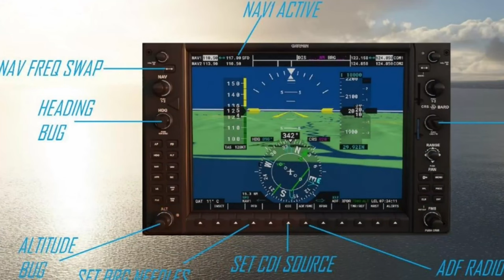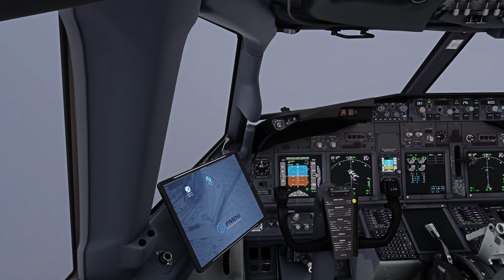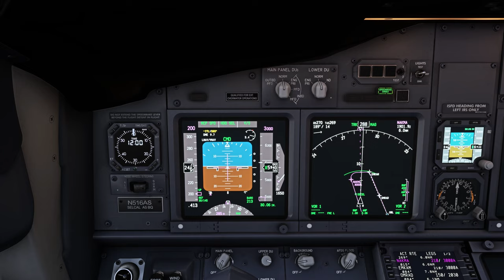Microsoft Flight Simulator in 2024 - INCREDIBLE! Alaskan Airlines 737 LANDS in Vancouver!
Alaskan Airlines Boeing 737 touches down at Vancouver International Airport. From the roar of the engines to the screech of the tires, we bring you up close and personal to the action. Witness the stunning views of the airport surroundings. If you're an aviation enthusiast, you won't want to miss this!

Timestamps
00:00 Intro
00:08 Sponsor FSAcademy
01:09 Arrival

The Hardware:
- 14th Generation Intel® Core™ i7 14700 Processor
- 32 GB RAM